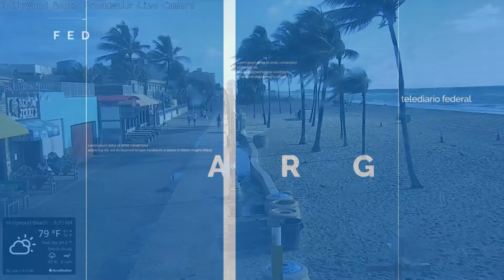Argentina Secreta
Un Tesoro en plena ciudad de Córdoba.
Mira todo el segmento y sorpréndete con esta maravillosa historia que nos trajo Mariano Gutiérrez.